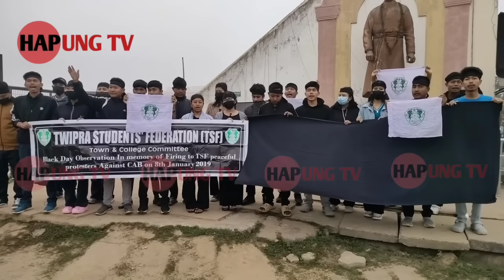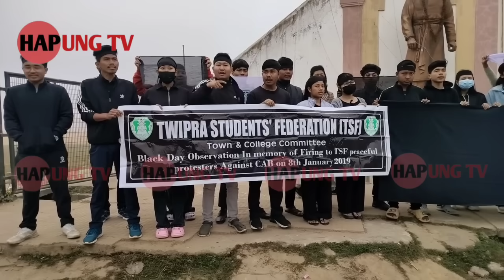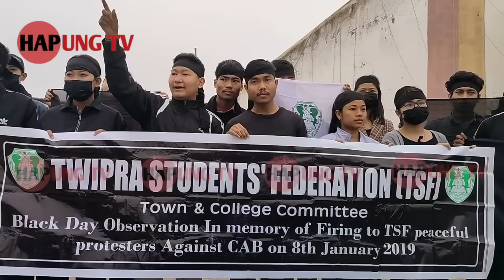8 JANUARY TIPRASA CAB NI CHOBA KHAINAI ROKNO GOLI KOK MANO BLACK DAY PALAI KHA AGARTALA || TSF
8 JANUARY TIPRASA CAB NI CHOBA KHAINAI ROKNO GOLI KOK MANO BLACK DAY PALAI KHA AGARTALA || TSF